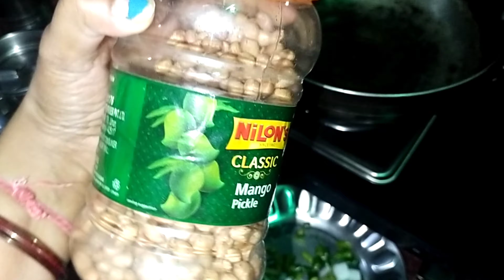क्या आप लोगों के साथ भी ऐसा होता है comment में बताएं